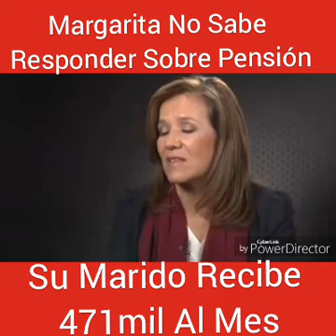Margarita Zavala - Cantinfleando - Pensión Vitalicia Presidencial